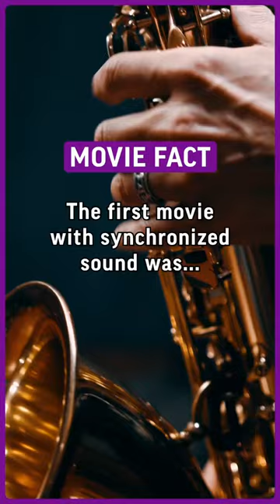The first movie with synchronized sound was…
"The Jazz Singer" (1927) holds the distinction of being the first film to feature synchronized sound, marking a pivotal moment in cinematic history. Directed by Alan Crosland, this landmark movie starred Al Jolson and depicted the story of a young Jewish man torn between his passion for jazz music and his family's religious traditions. Incorporating synchronized sound sequences, including dialogue and musical performances, "The Jazz Singer" revolutionized the film industry and paved the way for the era of "talkies," where sound became an integral part of motion pictures. Its success marked a significant turning point, forever changing the landscape of filmmaking and providing audiences with a new and immersive audiovisual experience.